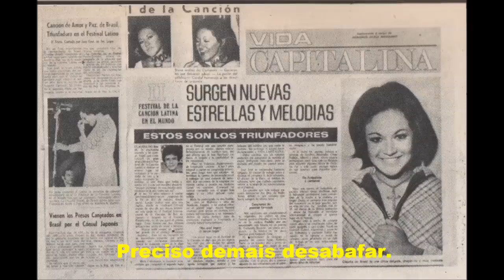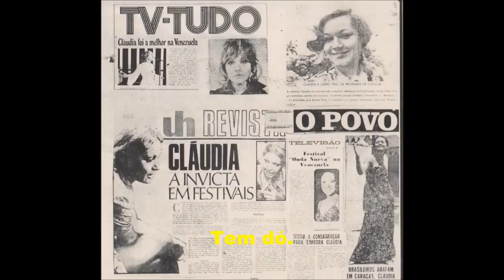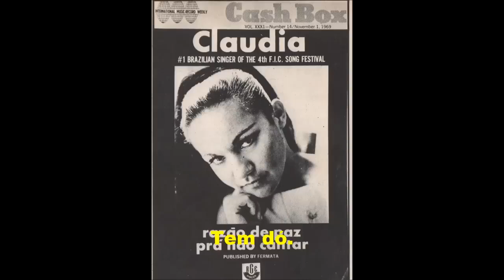Claudia - Deixa eu dizer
Composição: Ivan Lins - Ronaldo Monteiro de Souza
Gravadora: Emi Odeon
Ano: 1973
Extraída do CD - Cláudia - Série Super Divas - EMI Odeon
Originalmente do álbum: Deixa eu dizer (1973)